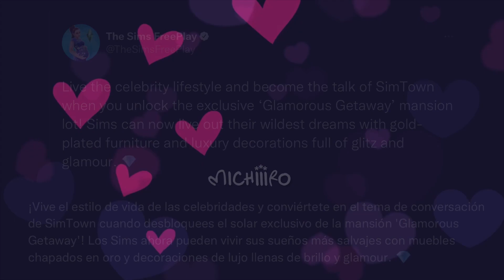1 Mini Trailer Oficial ♥️ Escapada Sofisticada THE SIMS FREEPLAY 🍂🧸🍂 Septiembre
1 Mini Trailer Oficial ♥️ de la prueba en vivo Escapada Sofisticada de THE SIMS FREEPLAY 🍂🧸🍂 del mes de Septiembre, Actualización de Otoño 🍂